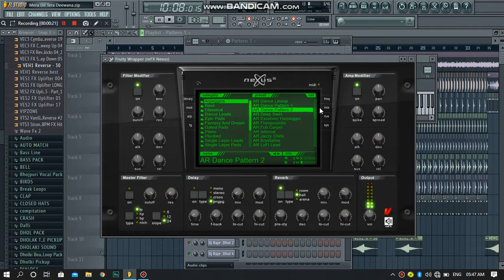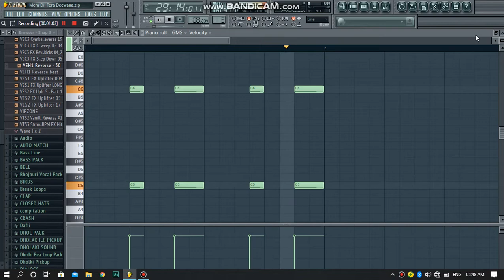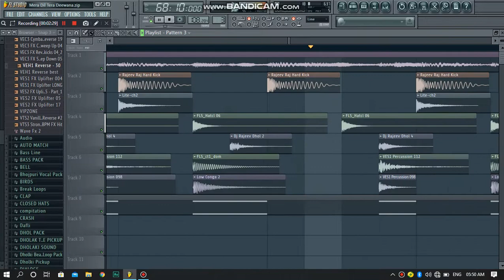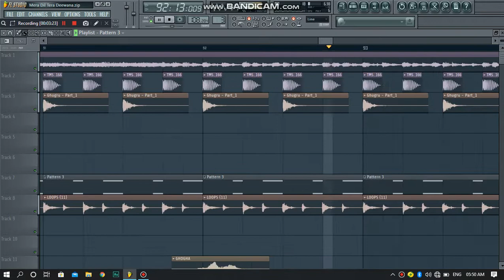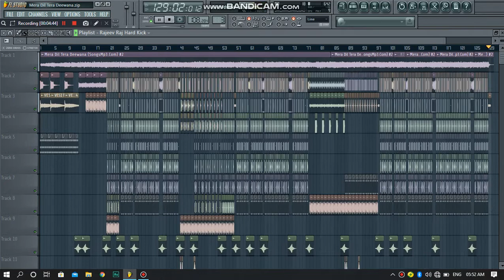Mera Dil Tera Deewana | मेरा दिल तेरा दीवाना | Dj Remix | Aa Ab Laut Chale | Dj Rajeev Raj Ghogha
▬▬▬▬▬▬▬▬▬ஜ۩۞۩ஜ▬▬▬▬▬▬▬▬
▓▓▓▒▒▒░░░ Open This Description ░░░▒▒▒▓▓▓
▬▬▬▬▬▬▬▬▬ஜ۩۞۩ஜ▬▬▬▬▬▬▬▬
_________👉Original Song Credit👈_________
Song : Mera Dil Tera Diwana
Movie: Aa Ab Laut Chalen
Singer(s): Mahalaxmi Iyer, Udit Narayan
Remix By : Dj Rajeev Raj Ghogha
Lyricist(s): Sameer
▬▬▬▬▬▬▬▬▬► DOWNLOADS ◄▬▬▬▬▬▬▬▬▬
🔹🔸Ghogha's No-1 Music Dj Remixer🔸🔹
Google Search-Dj Rajeev Raj Ghogha
▬▬▬▬▬▬▬▬▬► Tag ◄▬▬▬▬▬▬▬▬▬
Mera dil tera Diwana
mera dil tera Diwana remix
mera dil tera deewana
mera dil tera deewana full movie
mera dil tera deewana full video
mera dil tera deewana mai to tujhpe marti hu
mera dil tera deewana status
mera dil tera deewana dj
mera dil tera deewana dj song
Mera Dil Tera Deewana Mai To Tujhpe Marti Hun
Mera Dil Tera Deewana -Alka Yagnik (LYRICS)
Mera Dil Tera Deewana with lyrics, मेरा दिल तेरा दीवाना गाने के बोल, Aa Ab Laut Chale, Aishwarya Rai, Akshay Khanna, Suman Rangnathan, Kader Khan, Rajesh Khanna, Alka Yagnik, Rishi Kapoor, पुराने गाने पुरानी हिंदी फिल्मों के गाने पुराने गानो के बोल हिंदी में, पुरानी हिंदी फिल्मों के गाने हिंदी बोल के साथ, पुरानी हिंदी फिल्मों के गानो के बोल, Old Hindi Songs, Hindi Songs, Indian songs, old songs, bollywood songs, lyrical song download, Lyrics & Music, lyrical video
▬▬▬▬▬▬▬▬▬►Song Lyrics ◄▬▬▬▬▬▬▬▬▬
Mera dil tera deewana mai to tujhpe marti hoo - 2
 Sari duniya se kah doongi sari duniya se kah doongi
 Tujhse pyar mai karti hun

 Akela tu hai akeli mai hoo
 Akelepanse jiya darta hai hai
 Chupata kyun hai bata de dilbar
 Husn pe mere tu bhi marta hai
 Madhoshi chayi hai dil pe ab to bilkool hosh nahin
 Isme hai teri bhi khatayen mera hi sab dosh nahin
 Ab to bas mei sham savere teri aahen bharti hoo

 Kawari mai hoo kawara tu hai
 Rahenge kab tak kawaren socho ha
 Sulgate dil me bujhe jaate hai
 Yeh jalte armaan hamare socho
 Teri nazar ka teer sanam mere jigar se paar hua
 Betabi ke is aalam me ab jeena dushwar hua
 Tere labon ko chum lu aaja logonse kya darti hoo
 Sari duniya se kah doongi sari duniya se kah doongi - 2
 Tujhse pyar mai karti hoo

Other 'Aa Ab Laut Chalen' Songs:
1: Aa Ab Laut Chalein
2: Aaankhe Jabse Hai Ladi
3: Yeh Hai Pyar
4: O Yaaro Maaf Karana Kuchh Kehene Aaya Hoon
5: Oh Tashi Anata Isho, Oh Tashi Anata
6: Yeh Kaisi Mulakaat Hai Main Kis Khumaar Mein Hoon
7: Mera Dil Tera Deewana
▬▬▬▬▬▬▬‡ Notice ‡▬▬▬▬▬
धन्यवाद
:Note :